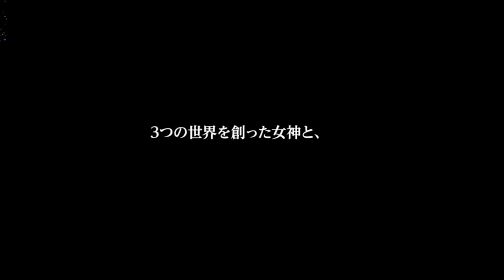MÚSICA PARA JUGAR La Mejor Música Electrónica 2018 Mix